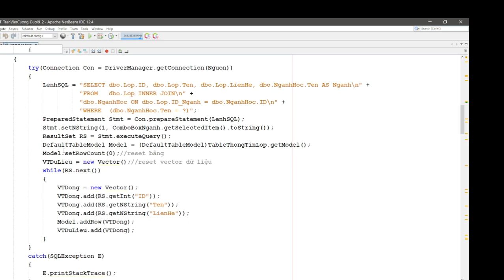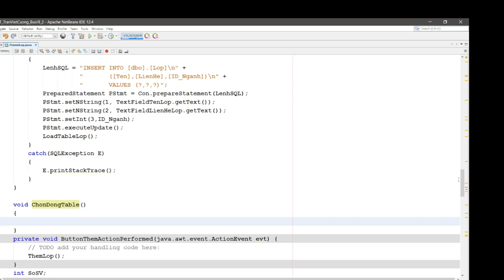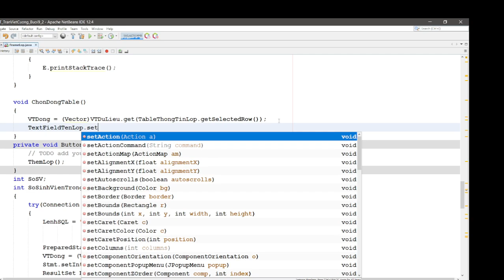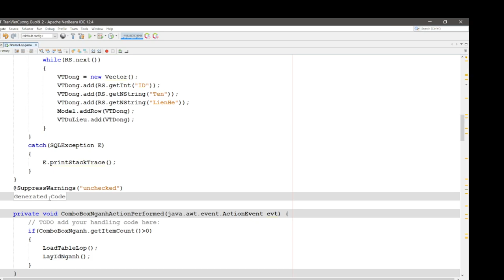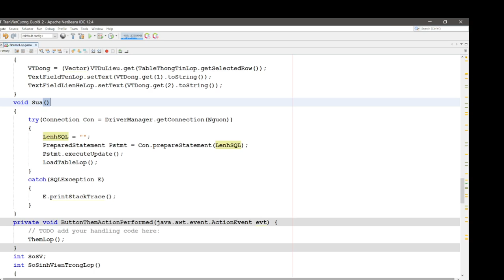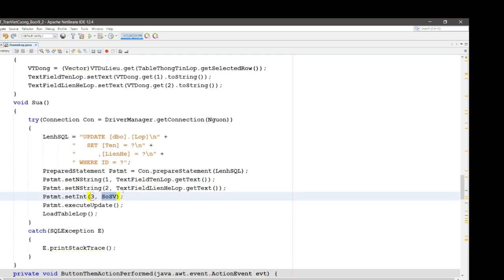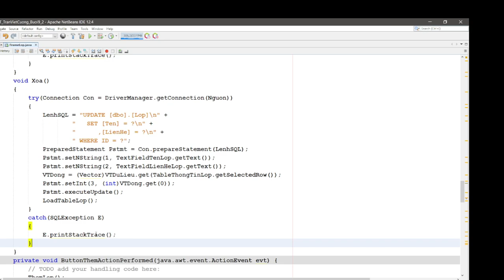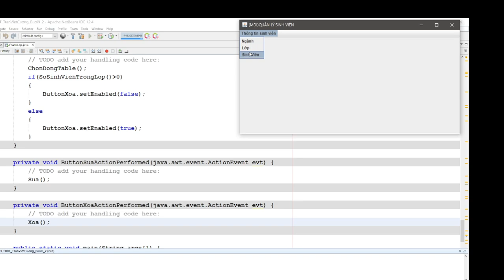LTHĐT(Java) QLSV Bảng Lớp, chức năng Sửa, Xóa,(P4)